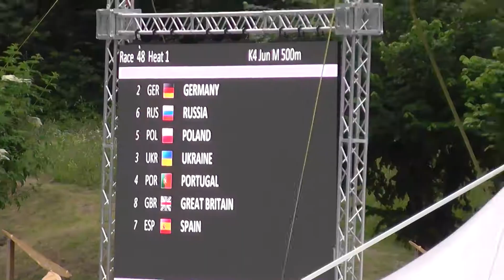EM 2018 K4 500 m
Auronzo JEM Mauritz Hennies